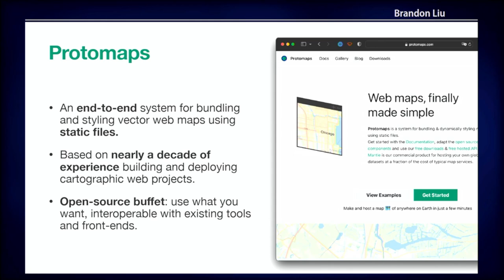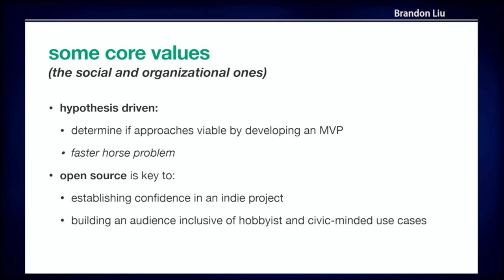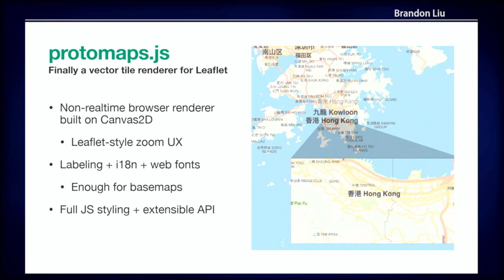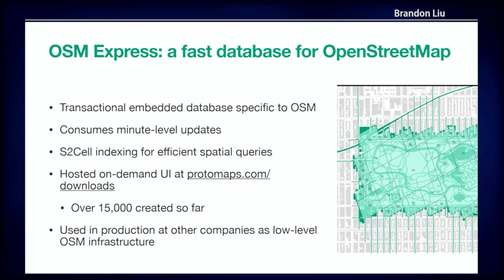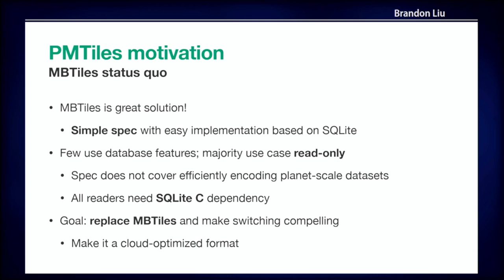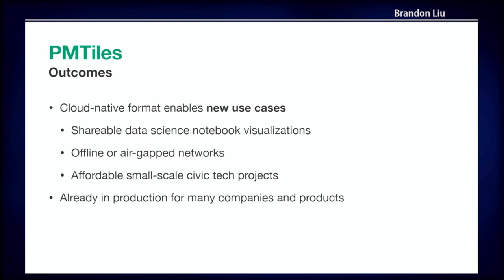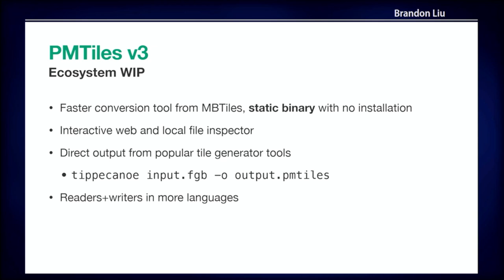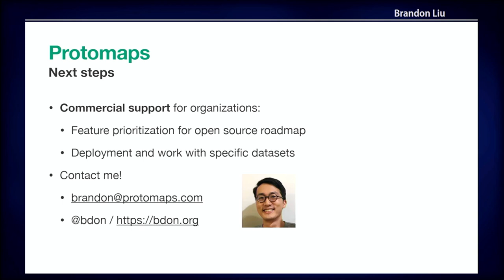FOSS4G 2022 | Web mapping at any scale: Bite-size, full-stack cartography with Protomaps + PMTiles…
Web mapping at any scale: Bite-size, full-stack cartography with Protomaps + PMTiles open source tools

Protomaps is a new, open source set of tools for vector cartography on the web. It’s designed to enable projects of any scale - from hobby projects of a neighborhood, to dense datasets covering the entire planet. It finally makes it simple to both host tiles and render them using web standards, and accomplishes it in the most affordable way possible.

This talk will be an overview of the entire mapping stack, driven by an ethos of simplicity. Component projects include:

 - The OSM Express database for syncing and querying fresh OpenStreetMap data
 - The PMTiles cloud-optimized archive format for serverless hosting on platforms like S3
 - The Protomaps JS renderer for custom cartography on the web using Canvas 2D
 - The relationship to complementary projects like GDAL, Leaflet, MapLibre, Tippecanoe and FlatGeobuf

I’ll also describe successes and failures in adoption among users over the past two years, as well as future development plans.

Brandon Liu